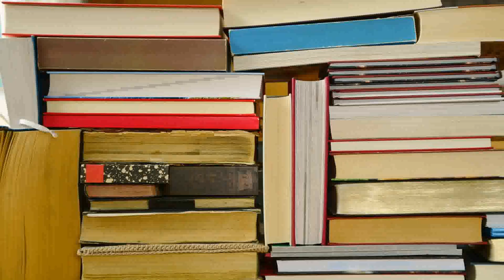Interior Design Shelf Arrangement